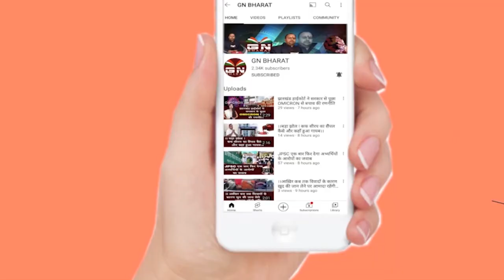बूढ़ा पहाड़ में बड़े पैमाने पर हथियार, बम और विस्फोटक मिला, पुलिस को बड़ी कामयाबी मिली